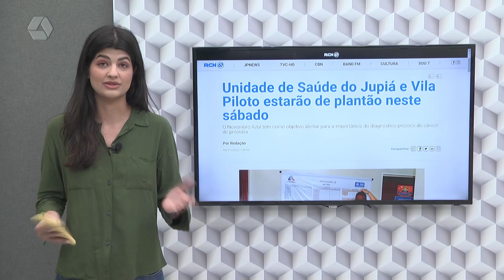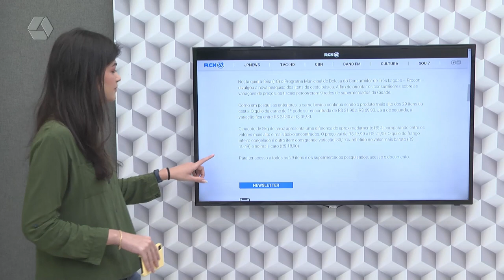Confira os destaques do portal RCN 67